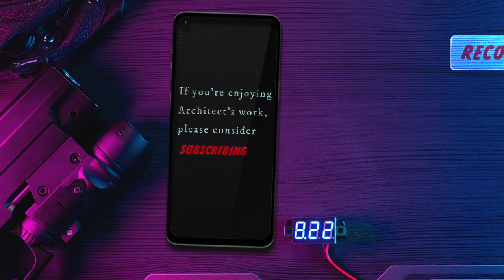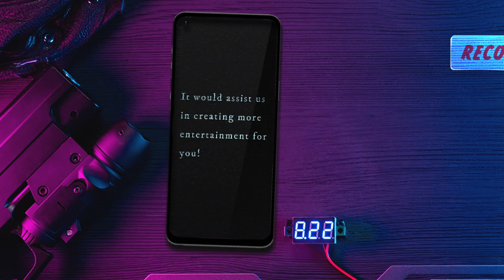Robo-Trouble ◆ Manual Samuel Anniversary ─ Part 4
My good friend, Sammy boy, has been forced to reconcile for his mistakes by engaging in mech warfare. What a way to go out. Good luck. I never watched Pacific Rim.

My Experience ◆
Never heard of Manual Samuel. So I had to search it on YouTube. No spoilers at all. Just saw Markiplier's thumbnail and thought it would most likely be very interesting to play. (Suggested by banger)

Game Synopsis ◆
Manual Samuel is a story of a man born into riches and then gets rubs a magic lamp where he meets a genie who looks sort of like Will Smith. He now has to survive a day of the genie's trials because he was being a bad boy and the genie punched him very many times all over the body.

Intro Music (YouTube)
Joel Cummins
Sonatina No 2 in F Major Rondo

◤ Manual Samuel • Manual Samuel Gameplay • Manual Samuel Playthrough • Manual Samuel Let's Play • Episode 4 • Part 4

...disconnecting